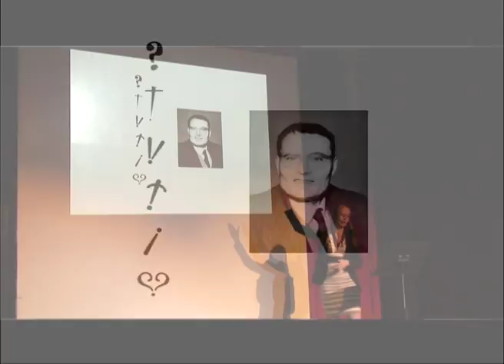Jennifer Dziura: The Mark of Authority